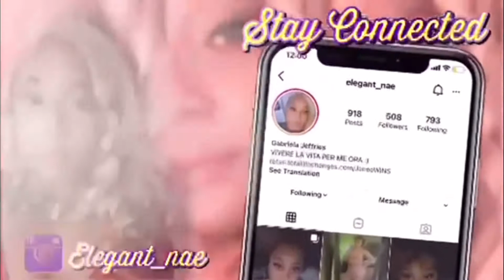MENTAL HEALTH CHAT !!/ZEN WITH ME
Mental health is everything! Lets check in guys !!